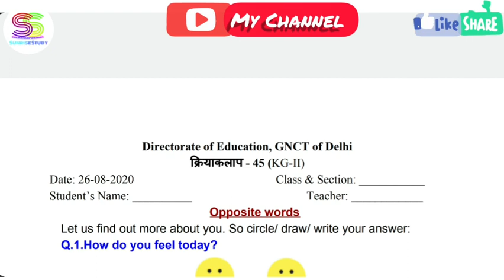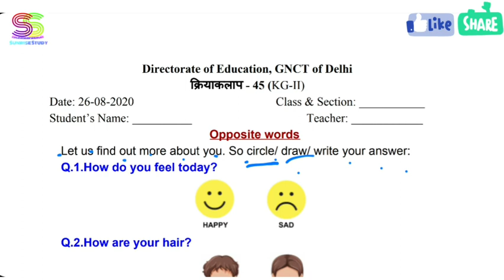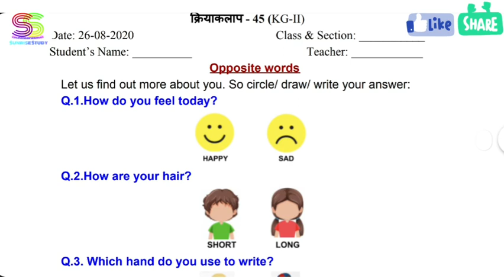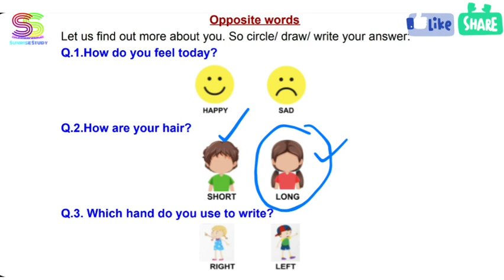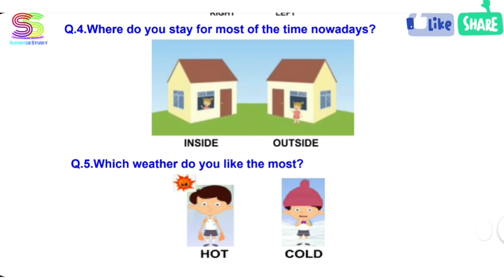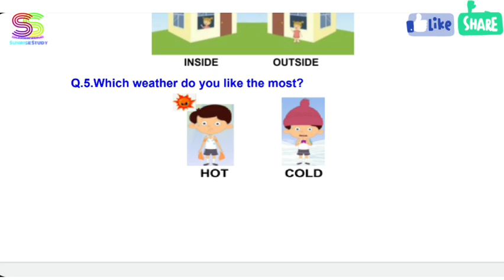Worksheet no. 45 Class KG to 2 DOE CBSE NCERT BOOK DELHI